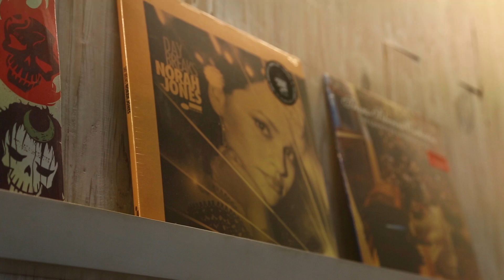Thavita - Hanya Teman Saja (Official Lyric Video)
Official Lyric Video for Thavita - "Hanya Teman Saja".

Available in all digital platforms.

Follow Thavita